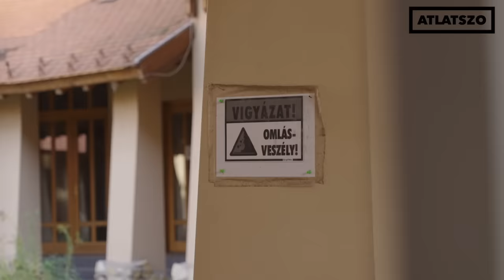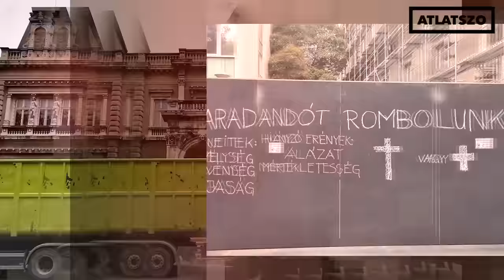Makovecz a hibás: bontják a Magyar Rádió épületeit, gigantikus fejlesztés kezdődött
A hely adottságait és a helyiek érdekeit teljes mértékben figyelmen kívül hagyó gigantikus ingatlanfejlesztés kezdődött a Nemzeti Múzeum mögött. A Pázmány Péter Katolikus Egyetem a tiltakozások ellenére megkezdte a bontásokat. A kilencvenes években már kapott az adófizetőktől egy drága és teljesen új campust, most újra kap az adófizetőktől egy drága és teljesen új campust.